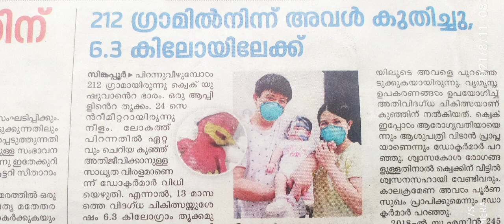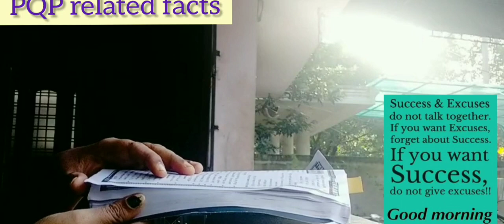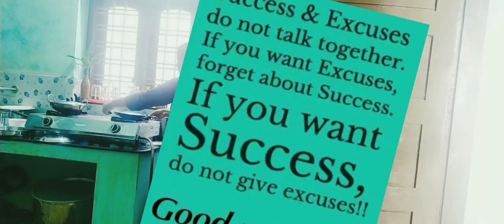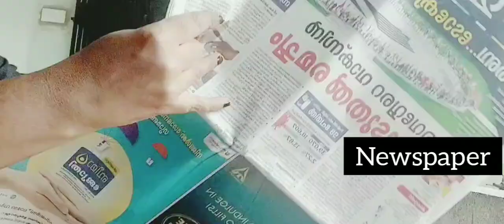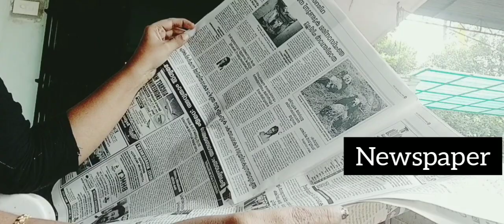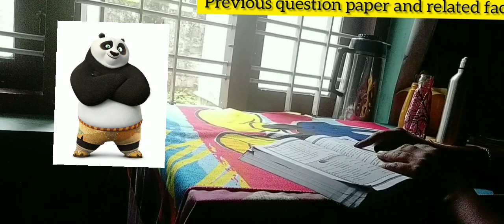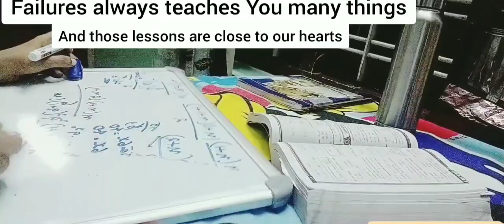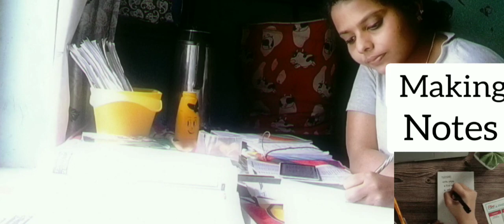Powerful Self Care Tips🧘PSC Exam Trend മാറിയോ?📚 Tension Relief Tips💆Study Routine 👩‍💻👶👩‍🍳